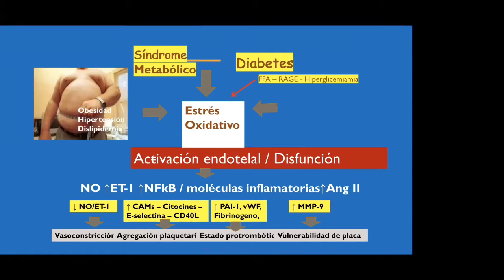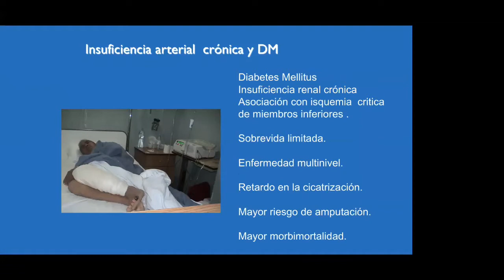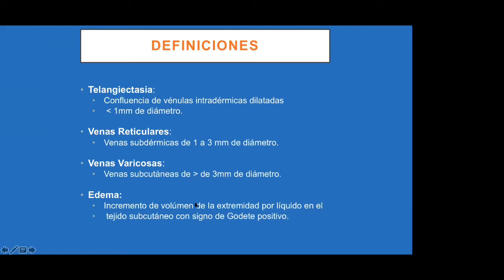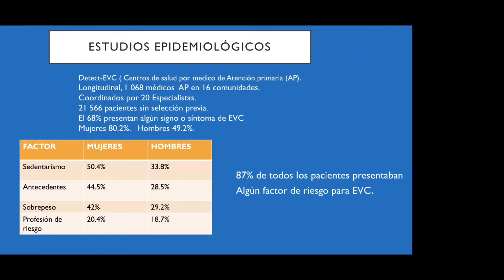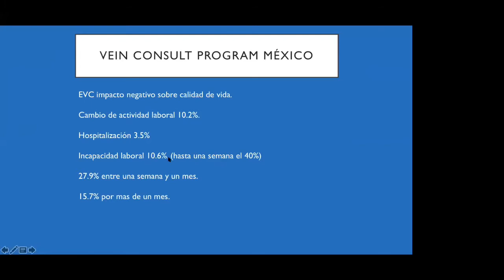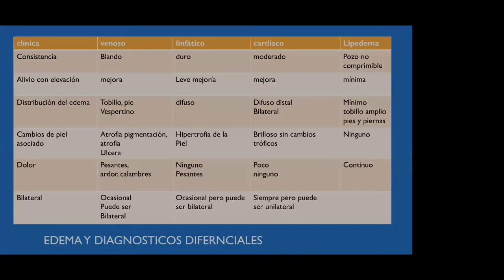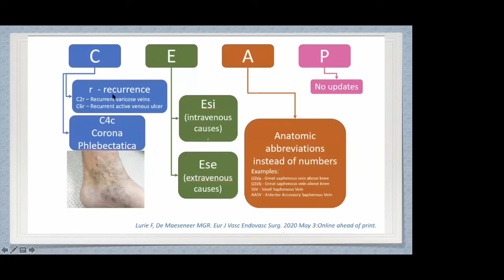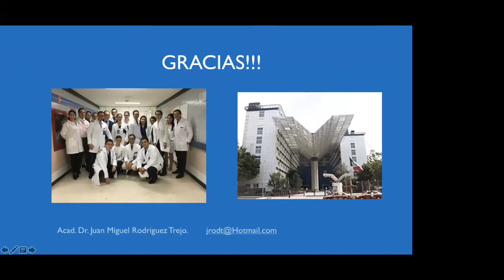Papel del médico de primer contacto para evitar amputaciones. Insuficiencia arterial y pie diabético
La identificación temprana por parte de un médico de primer contacto puede evitar una amputación, referir al médico especialista  para tratamiento adecuado y que el paciente pueda recibir terapia endovascular con menor morbimortalidad.

La amputación primaria incrementa el riesgo de mortalidad.

En este video, el doctor Rodríguez Trejo trata la Enfermedad venosa crónica e insuficiencia venosa crónica, así como el abordaje diagnóstico en la patología vascular.

Explica que el pie diabético es un problema grave para toda Latinoamérica.

La insuficiencia arterial crónica con diabetes mellitus y hemodiálisis está en incremento. Es el grupo de población de más riesgo y de mayor morbimortalidad

Cada 30 segundos en algún lugar del mundo se realiza una amputación como consecuencia de la diabetes mellitus.

Otros temas tratados:

CEAP
Edema y diagnósticos diferenciales
topografía de las úlceras
Vasculitis
úlceras diabéticas
La compresión ayuda como terapia complementaria
Farmacología
Manejo de la enfermedad venosa crónica